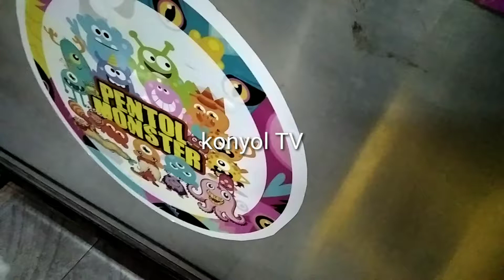Review pentol monster resto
Available on GoFood / GrabFood. At luwes nusukan. First floor